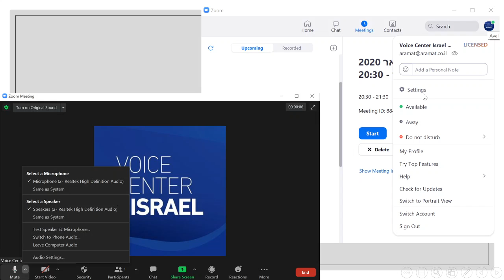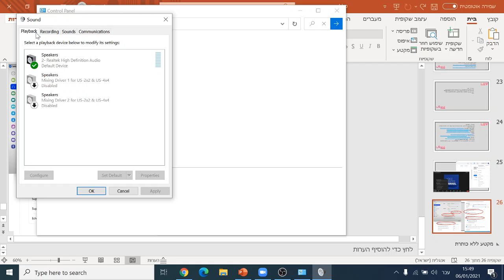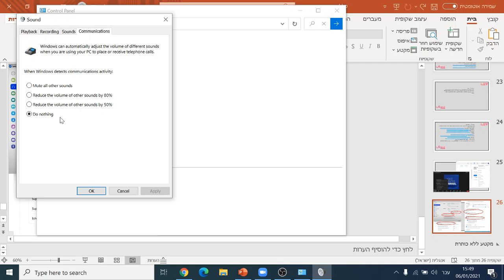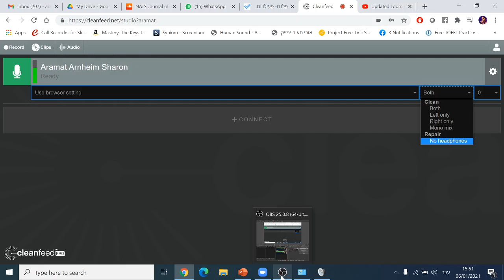ZOOM UPDATED JAN 6 - הגדרות זום בעברית - מעודכן לשיעורי קול ינואר 2021